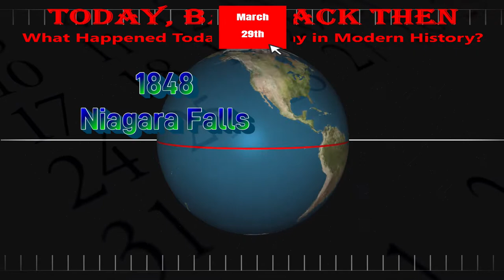Today, Back Then / What Happened on This Day? / Mar 29